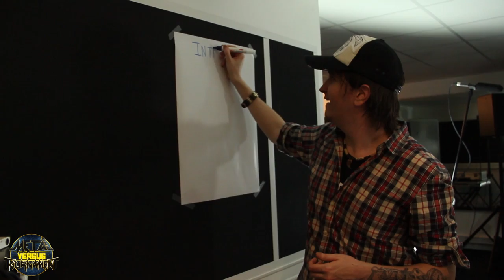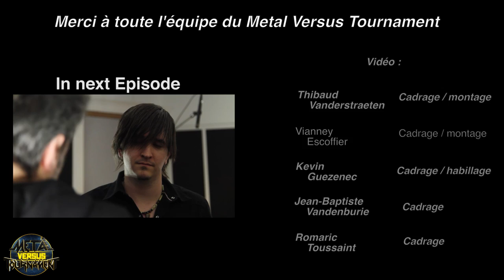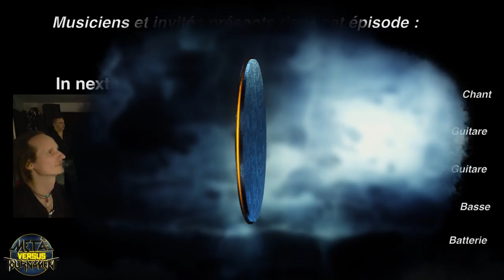Metal Versus Tournament : Episode 1 partie 1/2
Dans ce premier épisode nous avons accueilli 5 musiciens qui ne se connaissent pas et leur avons proposer de créer une chanson Metal en temps réduit !
Le challenge commence quand ils découvrent leur styles particulièrement différents.
Metal Versus Tournament : Le concept.

A l'heure où la télé-réalité semble se complaire à des schémas dénués de tout intérêt culturel, nous avons décidé de marier ce concept négatif et sous-exploité  avec l'énorme potentiel créatif  culture underground Rock Metal.

Pour cela nous allons enfermer 5 musiciens de styles de Rock et de Metal différents ensembles et leur donner comme challenge de composer la meilleure chanson METAL possible en un temps très réduit !

Ils seront accompagnés de 2 coachs, Flow et Nicko de 6:33, et d'invités professionnels pour les aider à composer ce titre.

Tous les musiciens de France et d'Europe peuvent s'inscrire gratuitement